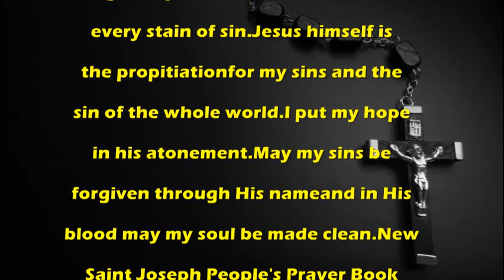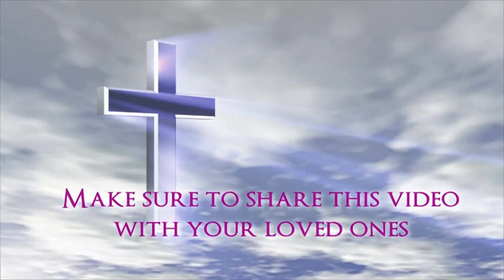A Prayer of Contrition - Catholic Prayer by MissalDaily.com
Catholic Prayer:A Prayer of Contrition